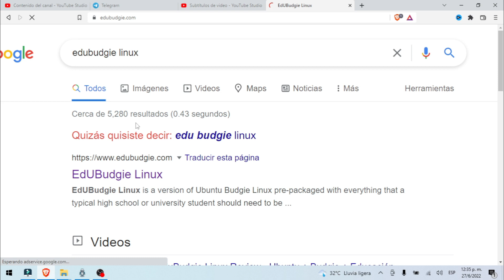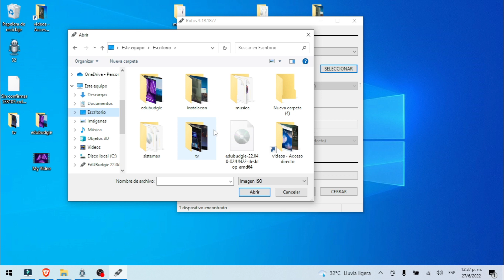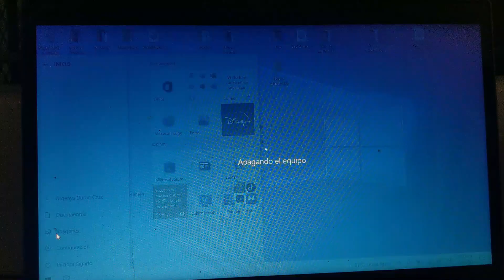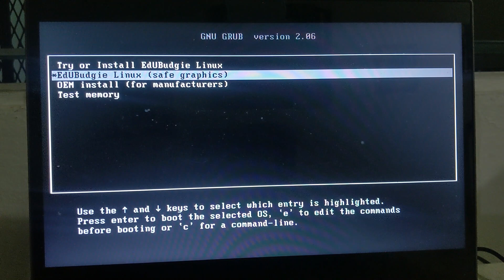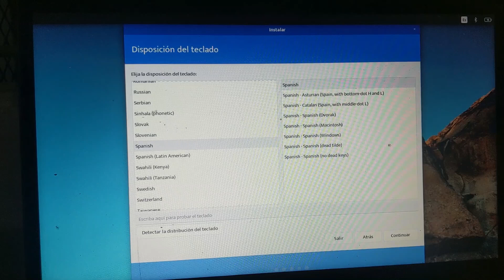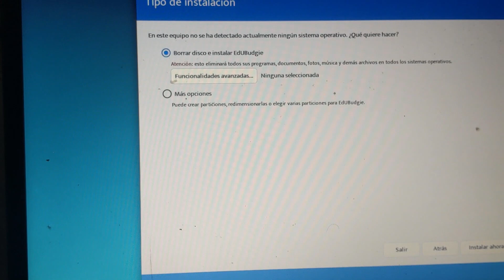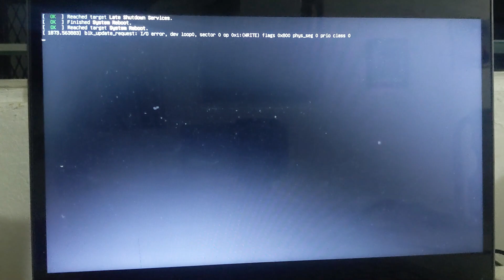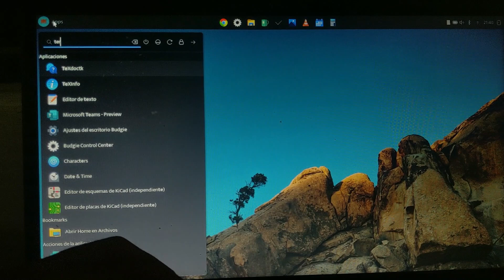como instalar edubudgie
Este es el sistema que todos necesitamos, tienes que verlo

Nitux

Li

Linux,GNU/

Manjaro,cutefish,linux,gnu,xd, cute,fish,os,linux,deepin